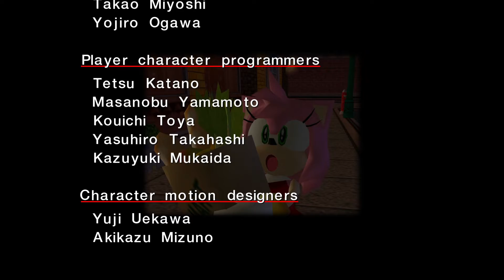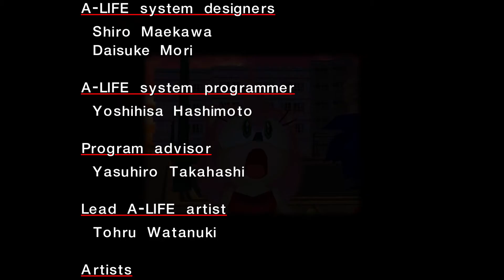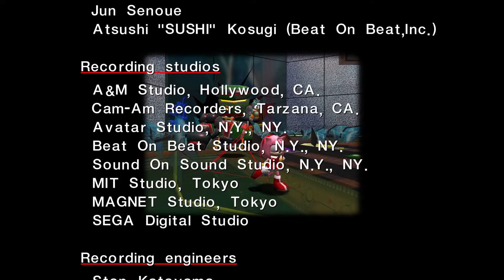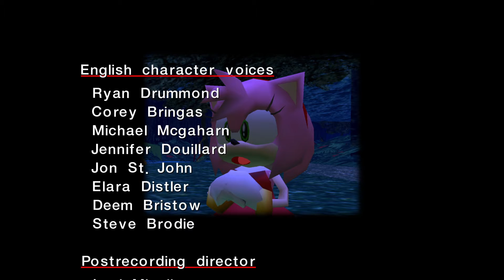Amy Is Still Not A Good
Big Surprise, she continues to not be developed

Hi, I'm Pulsar and I work with my brother, commonly referred to as Mr. Editor to try and make you laugh, you can support us big time by subscribing and ringing the bell!

My Friend Dianne created the outro music follow her on twitter